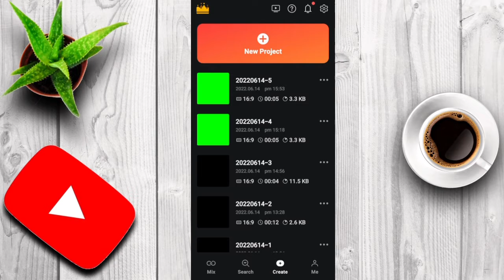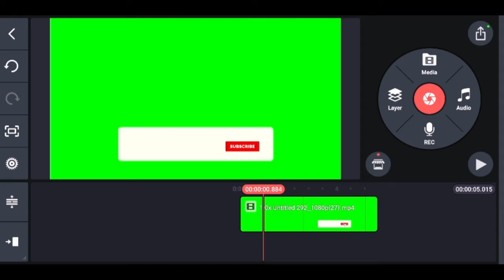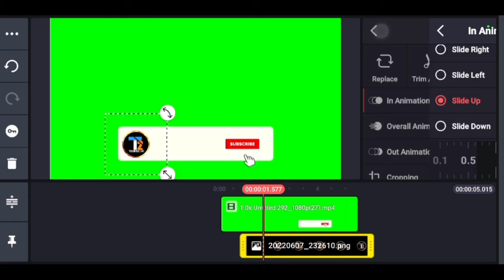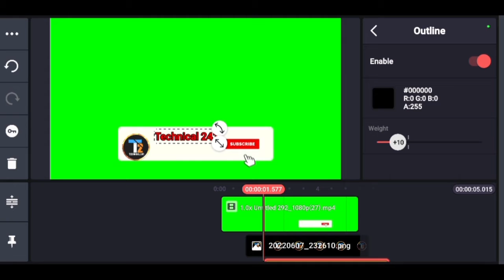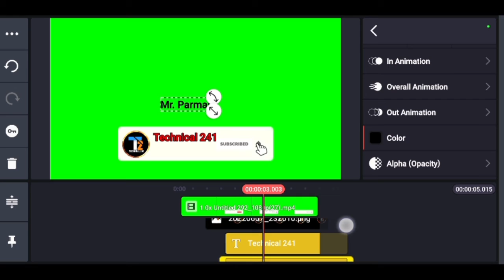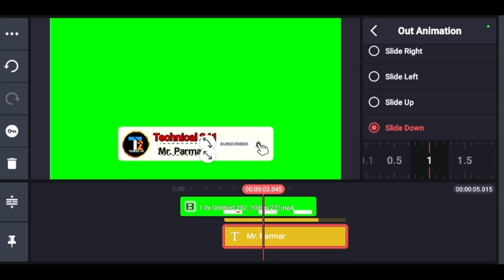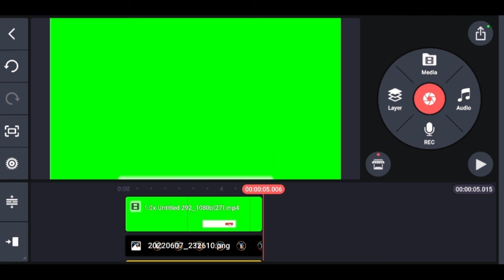Subscribe button green screen || subscribe bell animation kaise banaye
How do I add a bell icon to my YouTube video
How big is a YouTube watermark
How do I add a bell icon to my YouTube channe